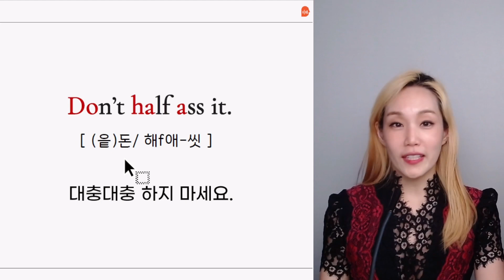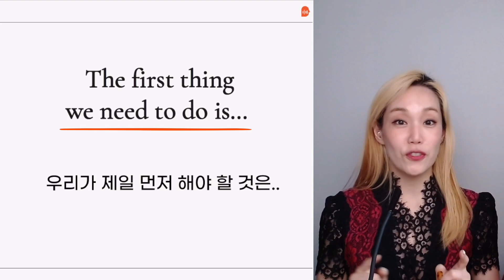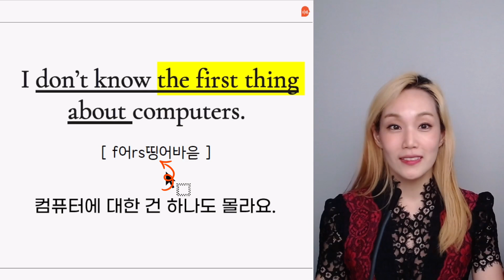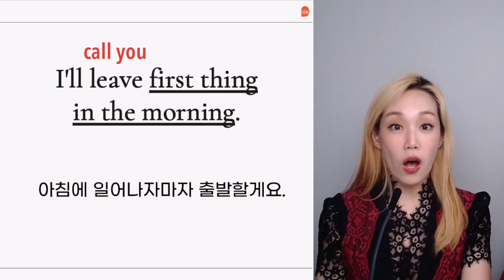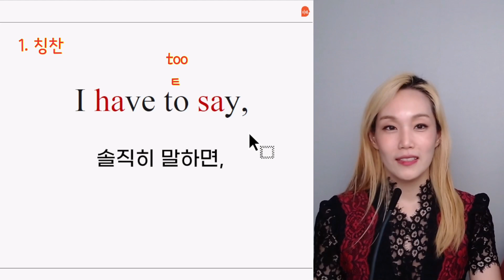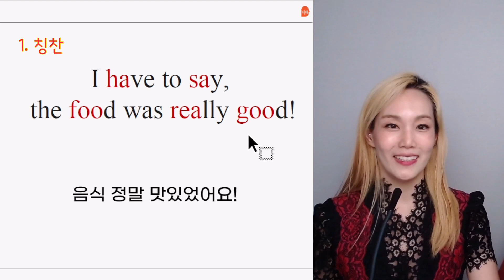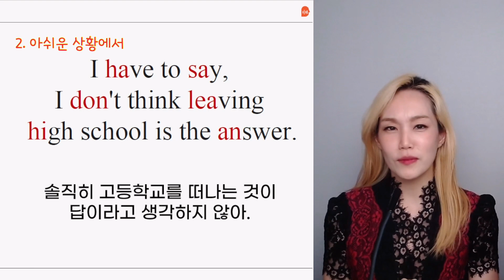대충해, ~하자마자, 솔직히｜바로 말할 수 있게 쉽게 떠먹여 드려요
평소에 바로 떠오르지 않지만 원어민은 많이 쓰는
재미있는 표현들 알아볼까요?

**기존 클래스101에서 판매했던 강의로 24년 초 강의 리뉴얼 전까지
70% 할인된 가격으로 수강하실 수 있어요 :)